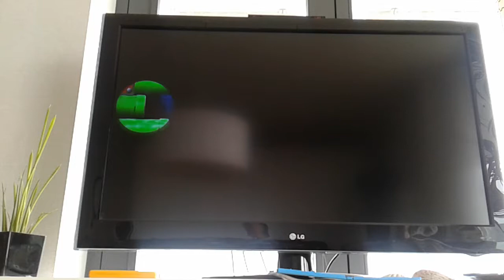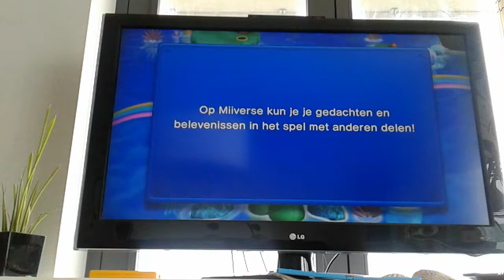cool inktvis level. Mario wii u #3